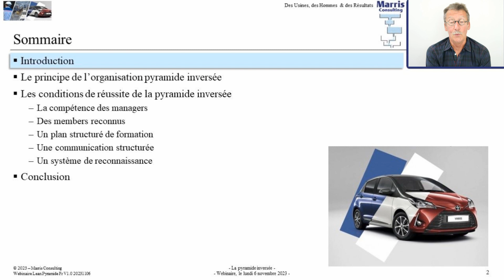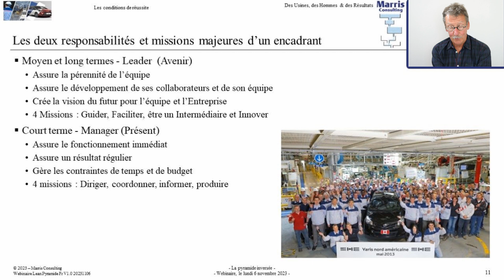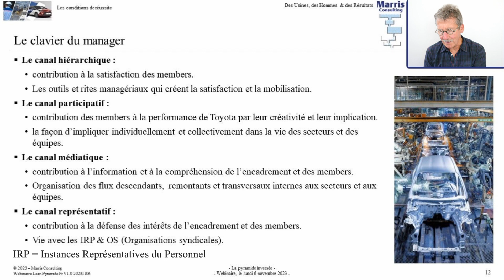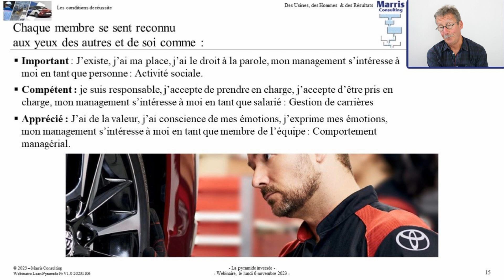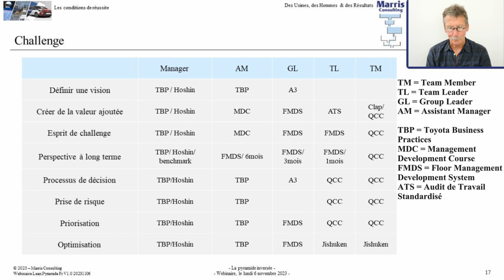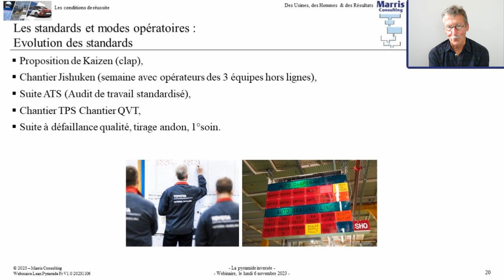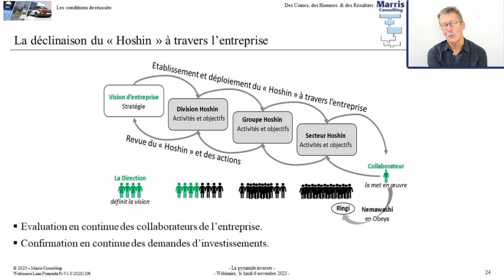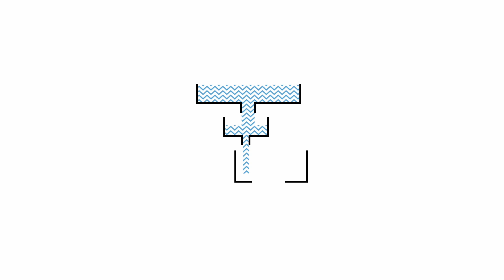La Pyramide Inversée chez Toyota, ou l'engagement de tous dans la résolution des problèmes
Dans ce webinaire, Reynald Debaut-Henocque, ex-VP Manufacturing Chez Toyota Motor Manufacturing France (TMMF) sur le site d’Onnaing, présente le principe de la pyramide inversée de Toyota. Contrairement à la plupart des organisations, Toyota utilise le modèle de la pyramide inversée : ce ne sont pas les managers (10% du personnel de l’usine) qui cherchent à résoudre les problèmes mais plutôt les opérateurs (90% du personnel) qui amènent des solutions d’amélioration. Le rôle du manager devient alors celui de soutient pour accompagner les initiatives venant du terrain. Dans ce type d’organisation les opérateurs se sentent valorisés et sont incités en permanence à identifier des leviers d’amélioration. Venez découvrir comment Toyota met en œuvre cette méthode dans le nord de la France.

00:00 Introduction
00:57 Le principe de la pyramide inversée
04:24 Le rôle des managers
13:11 Des members reconnus
15:15 Un plan de formation
25:13 Une communication structurée
29:47 Un système de reconnaissance

Marris Consulting est une société de conseil spécialisée dans l'amélioration des performances opérationnelles des entreprises du monde industriel.

Notre devise : Des Usines, des Hommes et des Résultats.